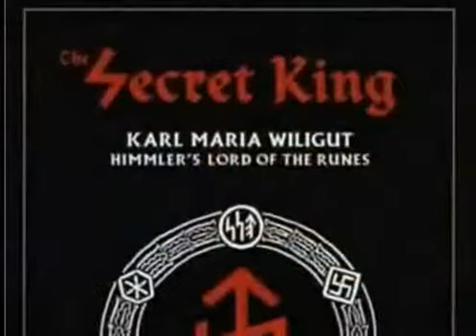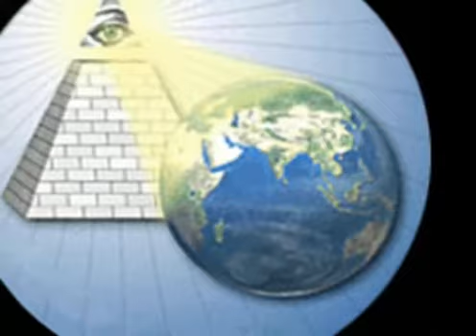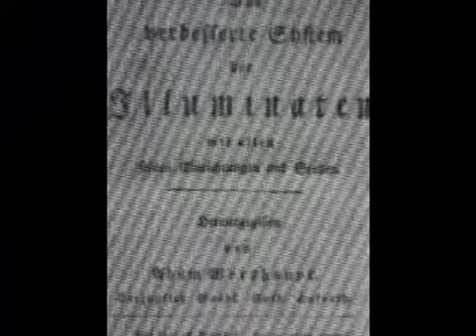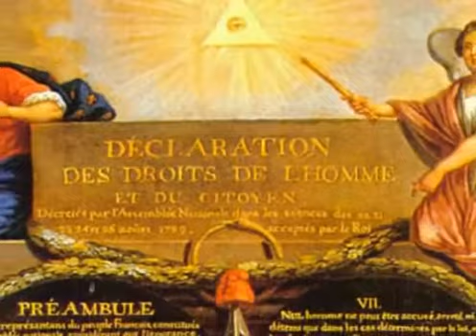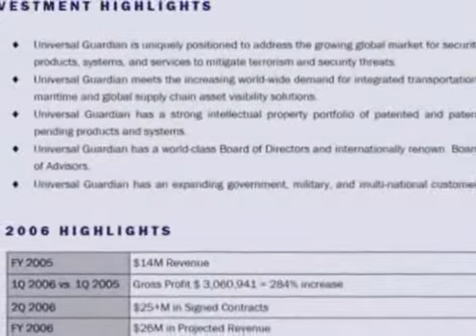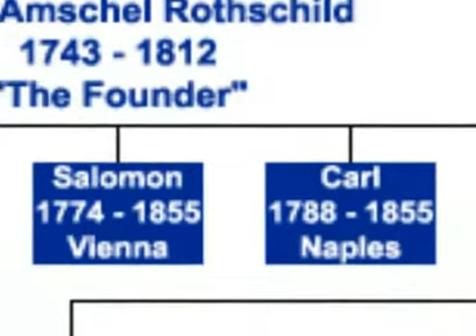Conspiracy Fact: Illuminati & New World Order- History and Agenda- Part 1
A deep look inside the Satanic agenda of the NWO and the Illuminati...A great explanation of the manipulated history created by the secret societies of the world today..HashemFilms